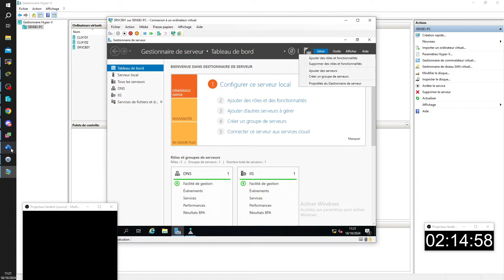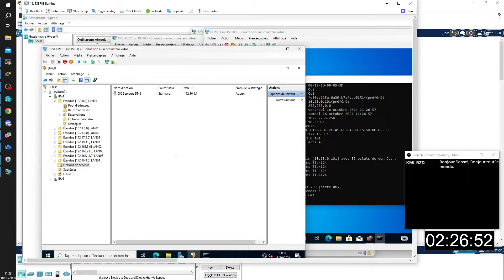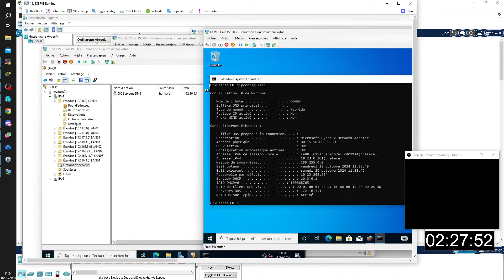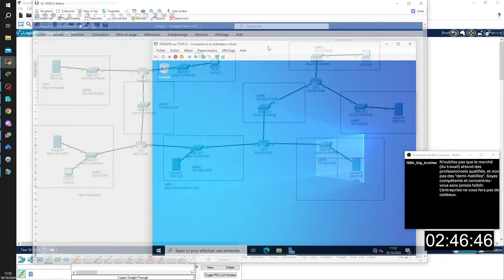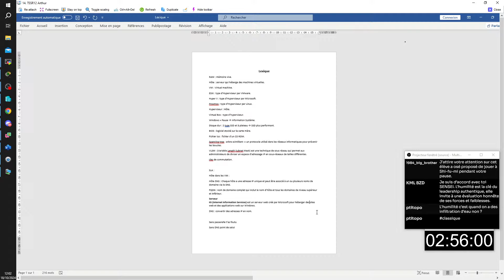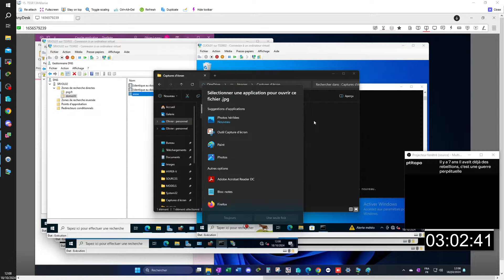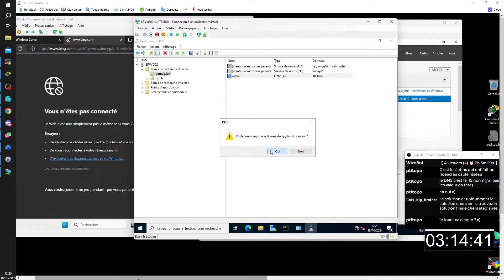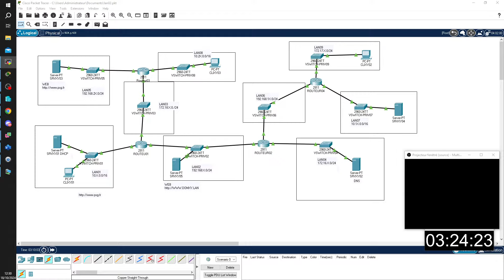TSSR47 Dépannage Jour5-Partie2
🔥 LIENS UTILES
▸ Portail de recherche des formations région Nouvelle Aquitaine :